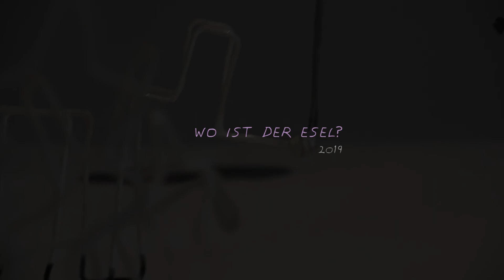SHOWREEL Riccardo Castagnola (Performances und Installationen)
Projektauswahl im Bereich multimediale Performance und interaktive Installation, von Riccardo Castagnola
[0:00-0:53] Be - Stll tell me (2022, interaktive audiovisuelle 1 zu 1 Performance)
[0:54-1:36] Dementum (2021, multimediale Performance)
[1:37-2:29] Dein Körper (2021, multimediale Tanzperformance)
[2:30-3:24] The Hzperuranion Tree (2021-22, interaktive Klanginstallation)
[3:25-4:18] Wo ist der Esel? (2019, interaktive Klanginstallation)
[4:19-5:03] Osmotic Project - Fluid Turbulence (2021, site-specific multimediale Performance)
[5:04-5:55] Osmotic Project - Atlante's Castle (2022, site-specific multimediale Performance)